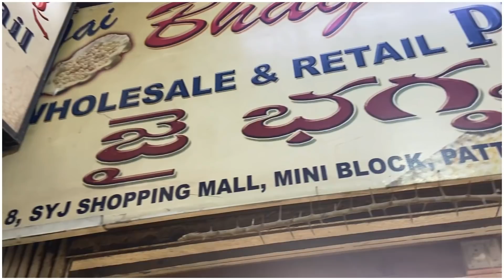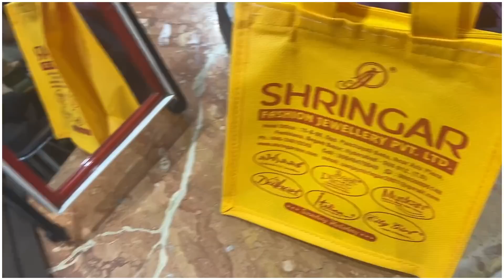BEGUM BAZAR SHOPPING WITH FRIEND || HUGE WHOLESALE SHOPPING